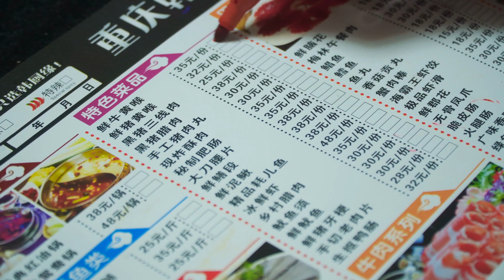一次说走就走的旅行意外变成了见家长的场面，T不紧张我都紧张呢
大家好我是陈二娃
一个偶尔沙雕的干饭人
一本正经的搞笑视频
感谢大家的支持，您图个乐呵就行
希望每一个人都笑口常开